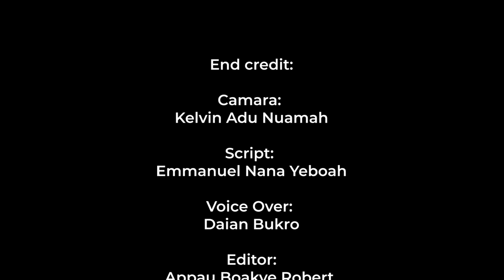KNUST Student launches UXIBOX to compete global e-commerce, quick delivery apps